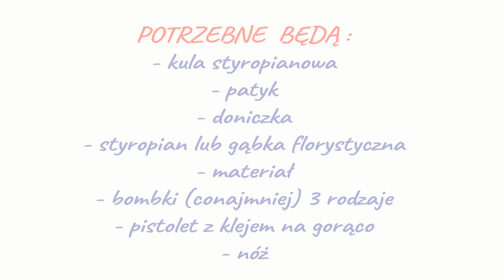DRZEWKO Z BOMBEK DIY - Gościnnie MADEMOISELLE ZU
Drzewko z bombek to piękna dekoracja, która zachwyci Twoich gości. Elementy do jej wykonania znajdziesz w wielu sklepach, a jej wykonanie zajmie Ci jeden wieczór. Efekt końcowy murowany :)